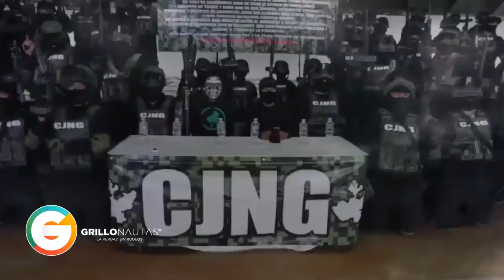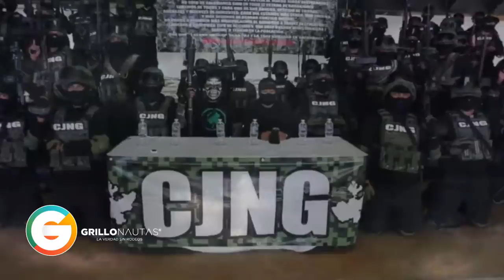MARINA va por los líderes del CJNG